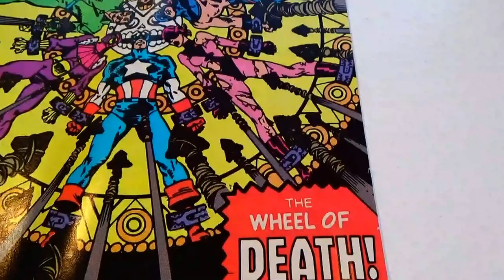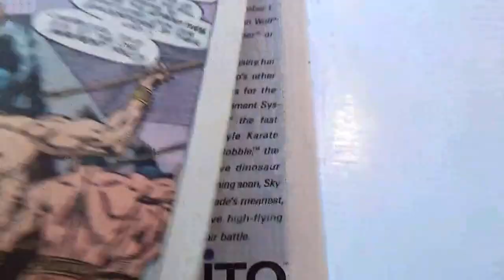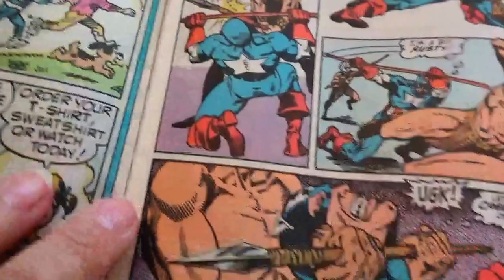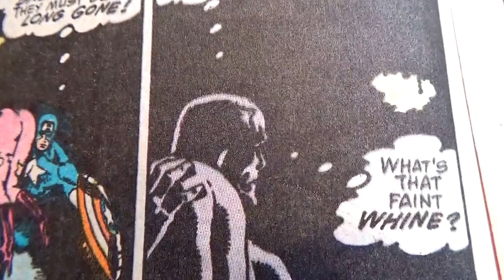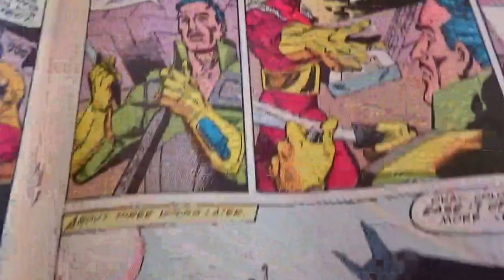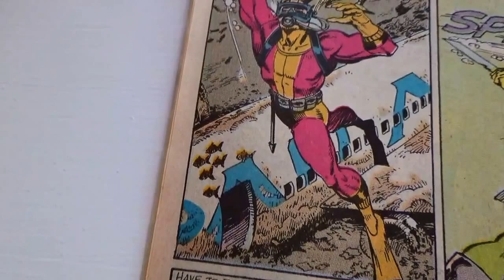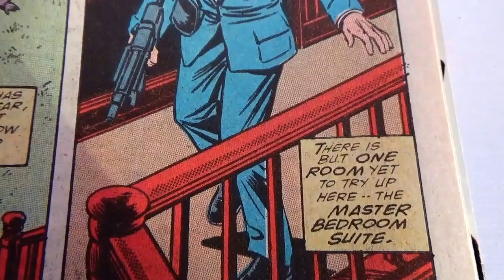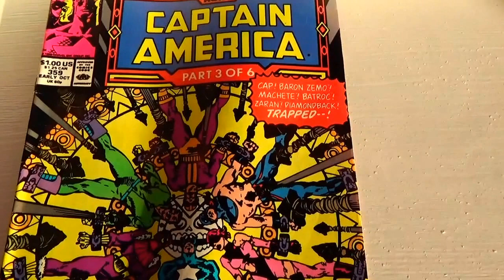1989 Captain America Wheel of Death Comic Book-Auction Find #381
1989 Captain America Wheel of Death Comic Book-Auction Find #381.